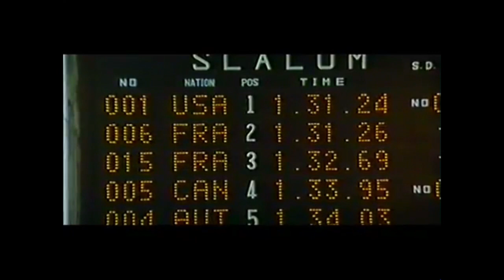BARBARA CORCHRAn Sapporo 1972 Slalom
Barbara Ann Cochran (born January 4, 1951) is a former World Cup alpine ski racer and Olympic gold medalist from the United States.[1]

Born in Claremont, New Hampshire, Cochran was the second of four siblings of the famous "Skiing Cochrans" family of Richmond, Vermont, which has operated a small ski area in their backyard since 1961. Her father, Gordon "Mickey" Cochran, was a longtime coach, coaching youngsters of the Smuggler's Notch Ski Club, the University of Vermont Ski Team, and the U.S. Ski Team. The family has placed several generations of athletes on the U.S Ski Team: three-time national champion sister Marilyn, Barbara Ann, nine-time national champion brother Bob, and two-time national champion sister Lindy. The family's next generation includes niece Jessica Kelley, nephews Jimmy Cochran, Roger Brown, Tim Kelley, Robby Kelley, and son, Ryan Cochran-Siegle.

After retiring from competitions, Cochran graduated from college in Vermont, married Mr. Williams, and published her book Skiing for Women. She eventually became a writer for The Washington Post.[1]

Cochran now lives in her home in Starksboro, working hard on her own business, Golden Opportunities in Sports, Business, and Life, which teaches people how to handle the pressures of competition, work, academics, and any other obstacles that life throws at you. She is also working on a book that should soon be up and running. Cochran was inducted into the National Ski Hall of Fame in 1976, later joined by siblings Marilyn (1978) and Bob (2010). In 1979, the Supersisters trading card set was produced and distributed; one of the cards featured Cochran's name and picture.[2] Cochran was also inducted into the then-recently established Vermont Sports Hall of Fame in 2013.